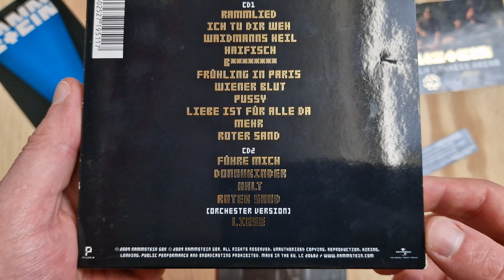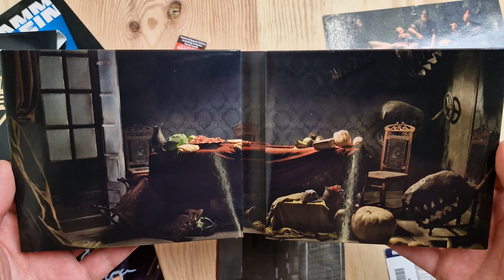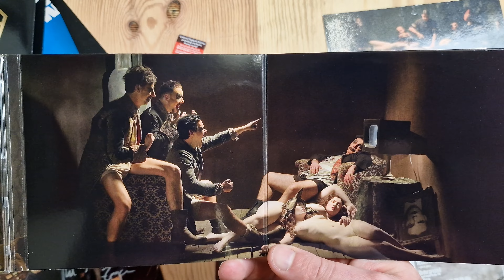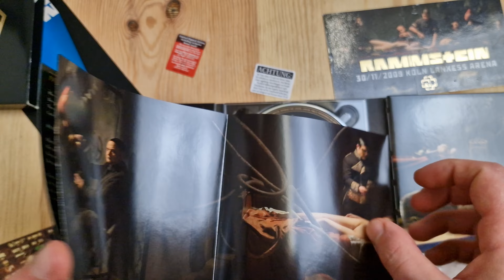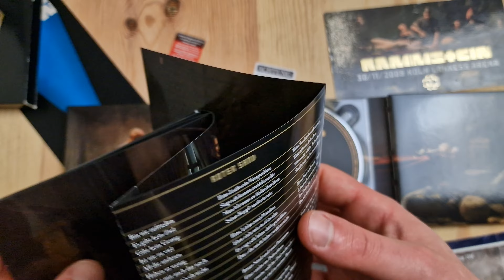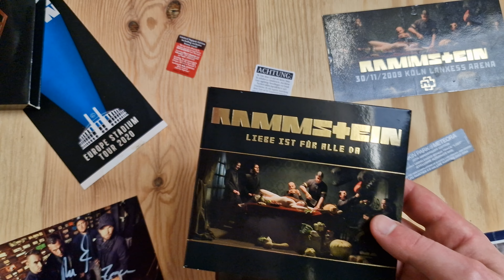Rammstein - Liebe ist für alle da [Deluxe Edition] - Unboxing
Willkommen in der Dunkelheit.

Bist du Rammstein Fan, oder von Lindemann, Emigrate und Till Lindemann?
Dann bist du genau richtig hier!

Auf diesem Kanal stelle ich Alben, Singles, DVDs, Blu-Rays und Box-Sets vor.
Also ein Kanal der sich nur mit Rammstein, Emigrate, Lindemann und Till Lindemann beschäftigt.

Lasst uns gemeinsam als Fans, eine gemeinsame Plattform bilden.

[Unpaid Ad]

Welcome to the dark.

Are you a Rammstein fan, or of Lindemann, Emigrate and Till Lindemann?
Then you are exactly right here!

On this channel I present albums, singles, DVDs, Blu-Rays and box sets.
So a channel that only deals with Rammstein, Emigrate, Lindemann and Till Lindemann.

Let's build a common platform together as fans.

[Unpaid Ad]

- Alle Logos und Covers sind Urheberrechtlich geschützt. Sie dienen nur zur Identifikation meiner Videos. -